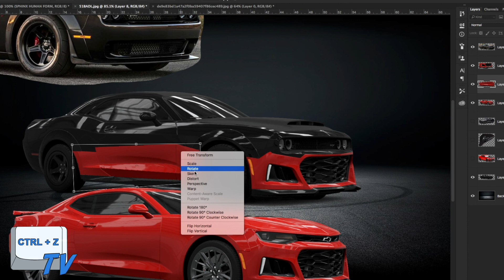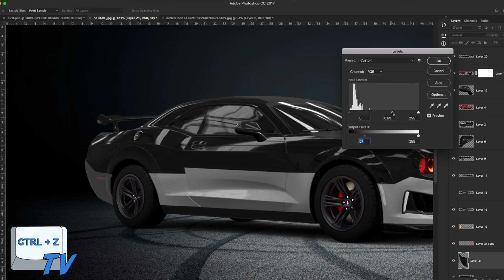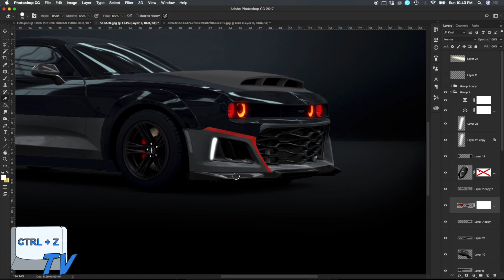How Dodge SRT Demon + Camaro ZL1 looked in REAL LIFE | Pinoy Photoshop Artist TV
In this week's Photo Transformation Challenge. I transform Dodge SRT Demon + Camaro ZL1 as a concept supercar transformation using Photoshop. Leave a LIKE for more. 👍

So you can learn how to draw some science project.

🌏   Pinoy Photoshop Artist TV

RESOURCES:

1. SRT Demon Reference Image
2. Camaro ZL1 Reference Image

BACKGROUND MUSIC

Hard Powerful Angry Aggressive Underground Underworld Dark Night Drive Deep Bass Music 2020
Instrumental Beat , 105 Bpm,